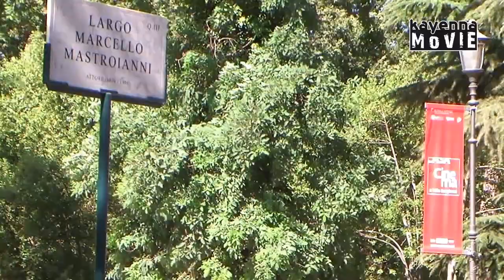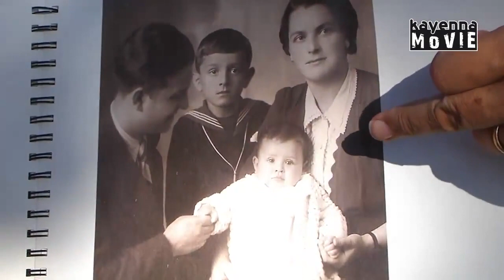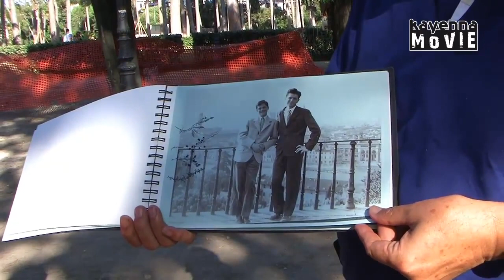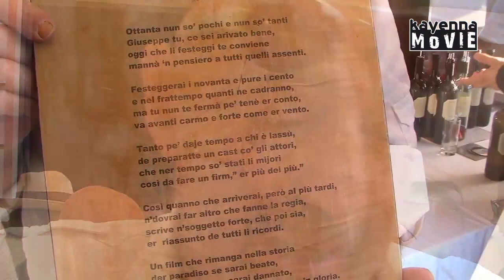GIUSEPPE FERRARA, gli 80 anni di un regista contro corrente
Un grande dimenticato anche da vivo.